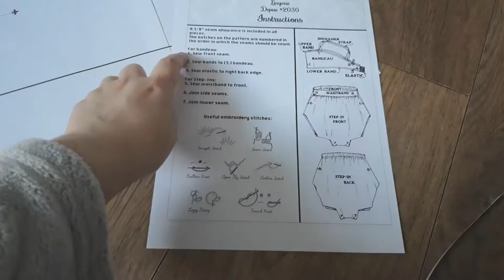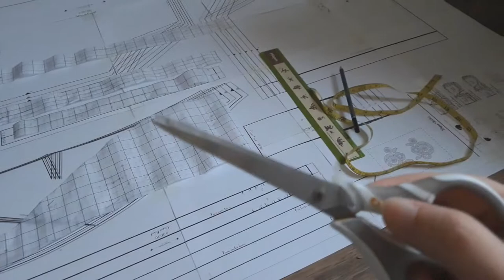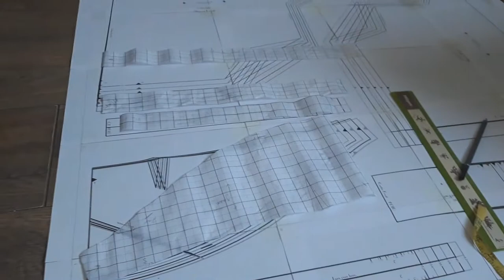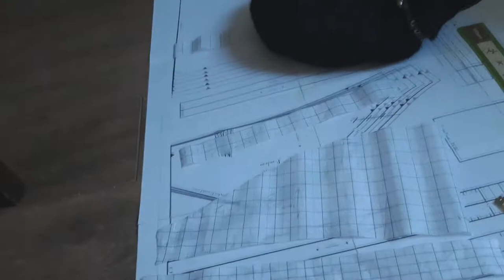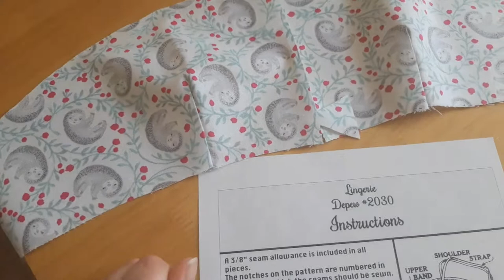First Time Vintage Pattern: Sewing a 1920's Bandeau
Using lockdown to so something crafty and creative - sewing a 1920s bandeau pattern! This was my first time sewing a vintage pattern and it was a ride.

my cats are precious babies but oh man they are annoying when i'm busy